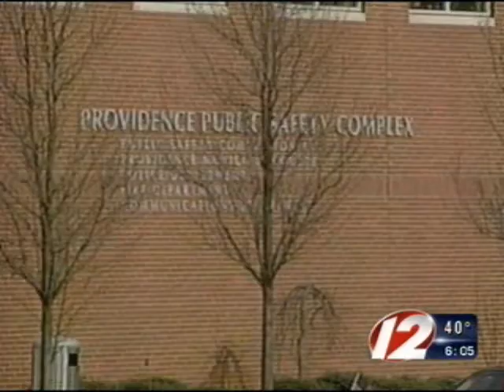Illegal immigration topic in many congregations